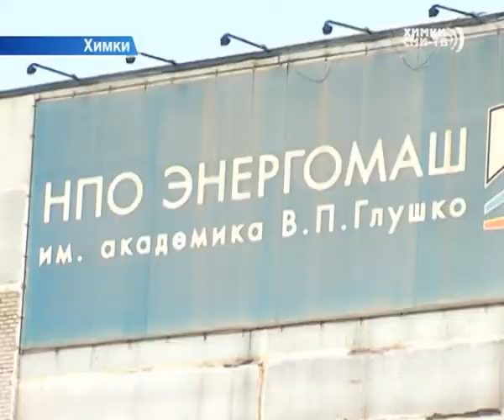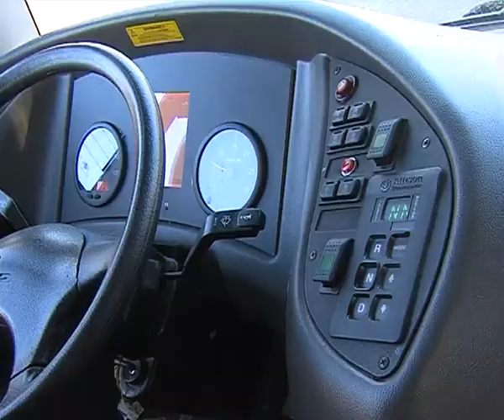Автобусный маршрут №4 вернулся на линию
Снова на линии! В конце января в округе запустили  4-ый автобусный маршрут. Почти год он не функционировал. Возобновили его по инициативе НПО «Энергомаш». На работу сотрудникам предприятия из Новых Химок приходилось добираться в буквальном смысле на перекладных. Что требовало больше времени и денег.